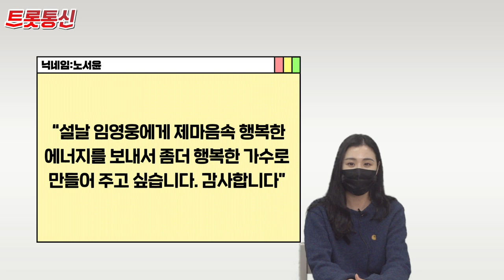[트롯통신] 임영웅, 영웅시대 향한 듬직한 고백 I 퀴즈 이벤트 발표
임영웅 퀴즈 이벤트 참여는 밑에 링크로~↓↓↓
첫 번째, 텐아시아 페이스북 페이지 ‘좋아요’와 ‘팔로우’를 누른다.

두 번째, 이번주 임영웅 이벤트 게시글을 찾아 ‘좋아요’와 함께 주제에 맞는 댓글을 단다.

세 번째, 마음에 드는 댓글에 ‘좋아요’를 누른다. "아주 간단하죠?"